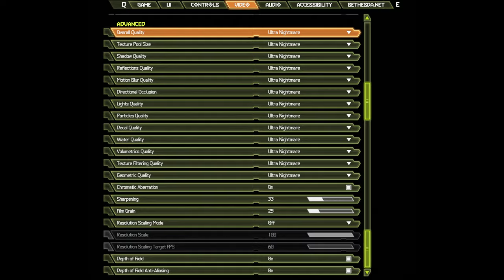🎮 NVIDIA GeForce RTX 3070 [Laptop, 130W] - DOOM Eternal gameplay benchmarks (1080p)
💻 Test Configuration:
• 16 GB RAM
• External Monitor

✅ LaptopMedia.com